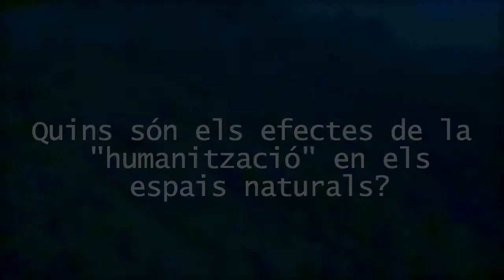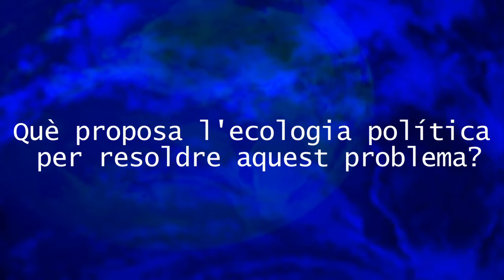3 Qüestions: Paul Robbins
Paul Robbins, director de l'Institut Nelson d'Estudis Ambientals (Universitat de Wisconsin), considerat un dels investigadors més reconeguts mundialment en el camp emergent de l'ecologia política.